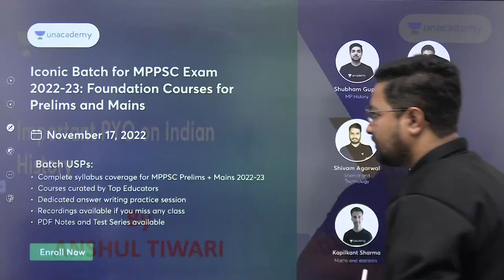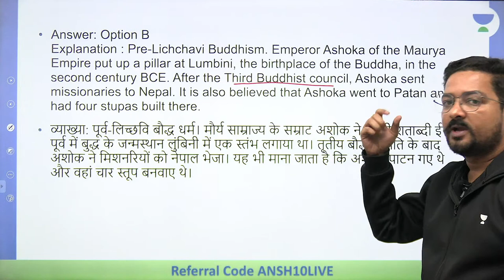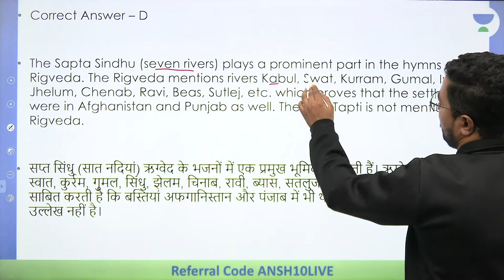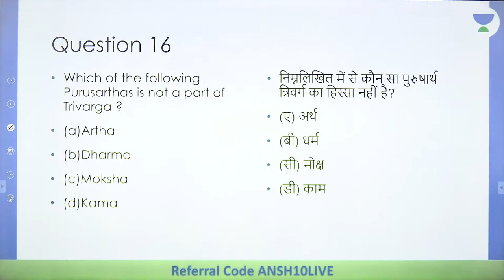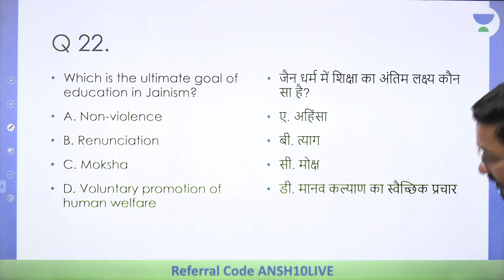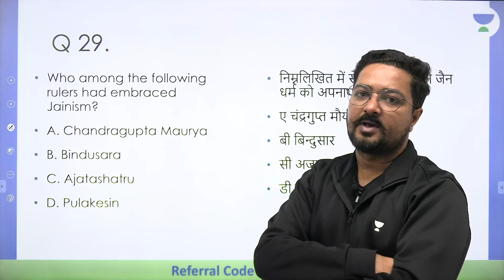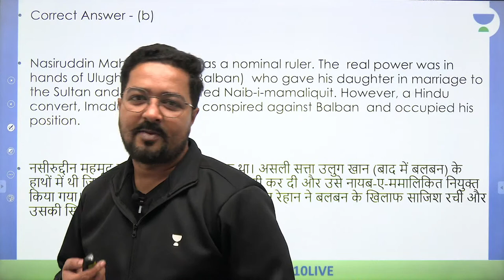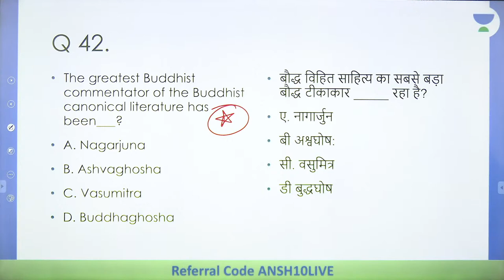Indian History PYQs | अभ्यास : MPPSC Prelims 2022 Marathon | Anshul Tiwari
In this video, Anshul Tiwari sir will be discussing Indian History Previous year Questions,

अभ्यास : MPPSC Prelims 2022 | Previous Year Questions Maha Marathon
MPPSC प्रारंभिक परीक्षा के लिए आपका एकमात्र समाधान! 🔥

26 नवंबर 2022 को YouTube पर FULL DAY M.P के शीर्ष शिक्षकों के साथ Free लाइव कक्षाएं देखें!!

Call Anshul Tiwari's team on  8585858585 and take your MPPSC & VYAPAM Preparations to the next level.

➤ About the Educator:  Anshul Tiwari has 6+ years experience and has written: MPPSC Mains, SSC Mains and SBI PO Mains. He specialized in MPGK, History and Science subjects.

You can enroll to Unacademy Subscription and get the following benefits:
1. Learn from your favourite teacher
2. Dedicated DOUBT sessions
3. One Subscription, Unlimited Access to Live Online Classes and Videos
4. Real-time interaction with best-in-class teachers
5. You can ask doubts in live online classes
6. Limited students in each Class
7. Download the videos & watch them offline